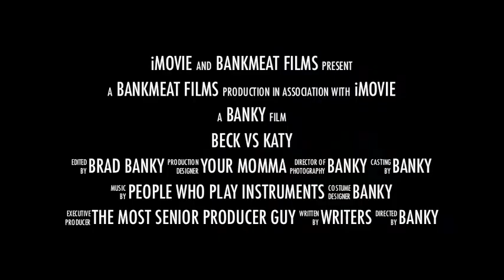Beck vs Katy 2012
Another Loud Dad Production